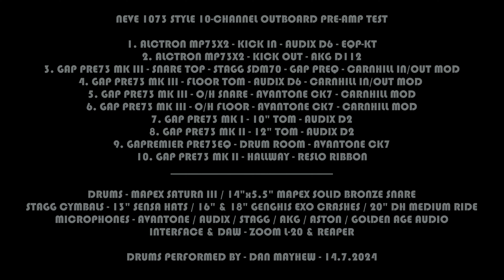NEVE 1073 CLONE OUTBOARD TEST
A studio test, showcasing 10-channels of 'NEVE 1073' style clone Pre-amps. The remaining 10-channels of onboard Pre's are the ZOOM L-20's very transparant one's.